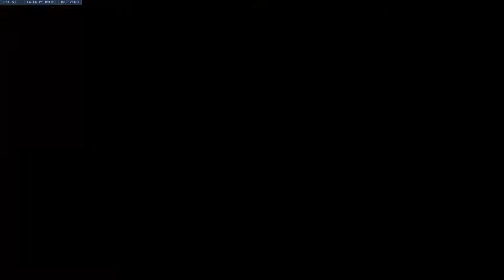Silver Attack Torb Anubis (14/2/22)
It's not often that a torb gets the better of a phara, but in this game it actually happened. Anubis appears to give the torb-player something of an advantage against a phara. This was confirmed in another game where the main flying opponent was an echo.

If the turret is in a good spot, then torbjorn becomes expendable.

The reason torbjorn fires a slow moving projectile, is to give some yahoo on the other team, plenty of time to run into it.

Torb's Iron Rule
No matter where you place the turret, sooner or later it's going to become busy , and this usually happens when you want to re-deploy it.